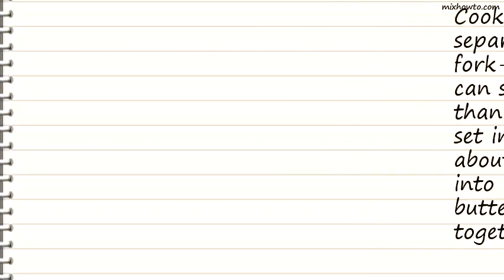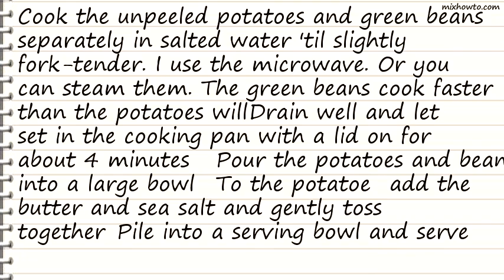Recipe Baby Potatoes and Green Beans (Meatless)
INGREDIENTS:
●8 -10 baby red potatoes , cut in half
●8 -10 baby white potatoes , cut in half
●1 lb fresh green beans , cleaned and cut in two pieces
●1/4 cup butter , melted if desired
●1 1/2 teaspoons sea salt